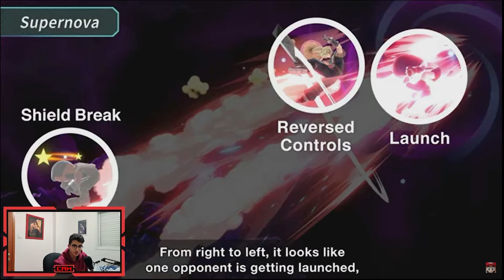Sephiroth will crush the meta! ( + small announcement)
So...
I'm now streaming on twitch and I thought I would come back here to let you guys know and to try and get you to come hang out on my stream :)
head over to twitch.tv\lumrei and ill see you there :)
(if you feel like following then do it while I'm live so I can react and talk to you guys)
see you on twitch